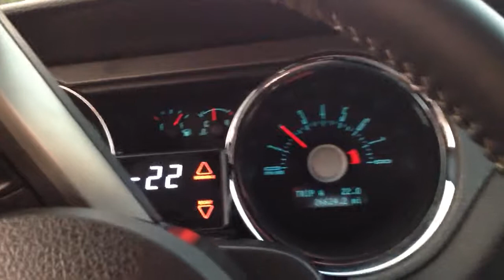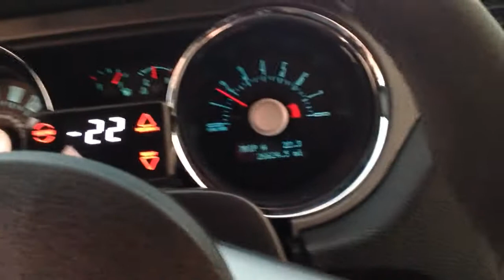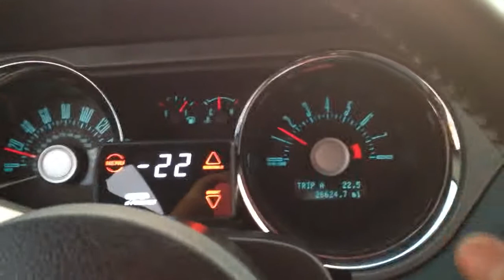2011 Mustang Twin Turbo Driving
Took a short drive around the neighborhood just to show it drives. Nothing spectacular